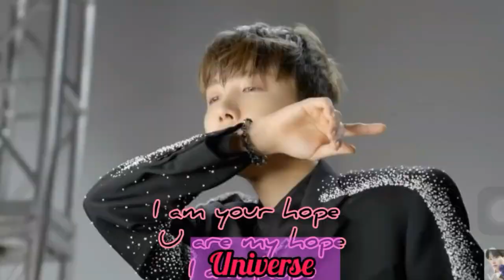BTS Reaction to Blackpink Jimmy Kimmel performance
Hello Bangpinklets

=)This is fan made reaction

watchout I already uploaded this video in my channel